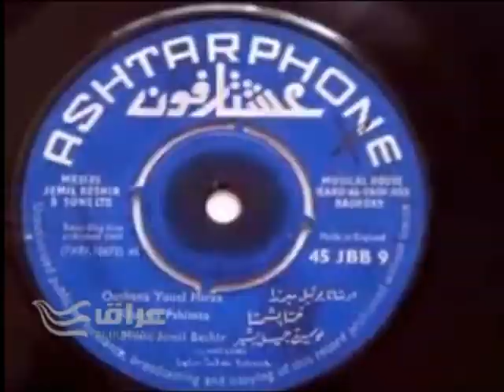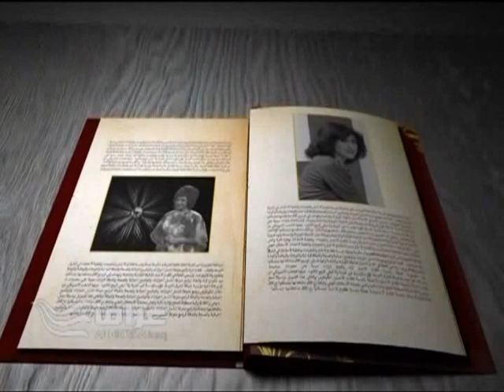Part 3: Jamil Bashir AlHurra TV Special (Copyright AlHurra TV)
Part 3 of the AlHurra TV documentary about one of the most amazing Oud players of all time, Jamil Bashir.

Produced by Mohamed Hussein
Edited by Omar Khamas

All music of Jamil Bashir is owned by the respective Bashir family.
Permissions must be issued for reproduction of any kind.